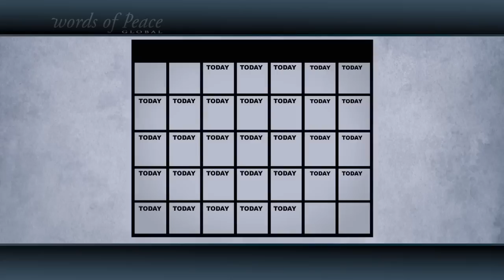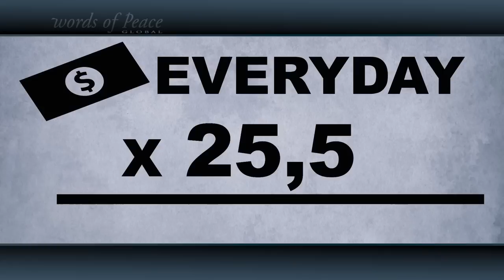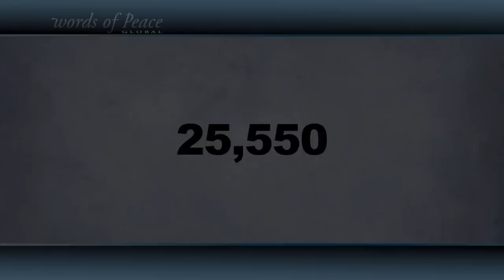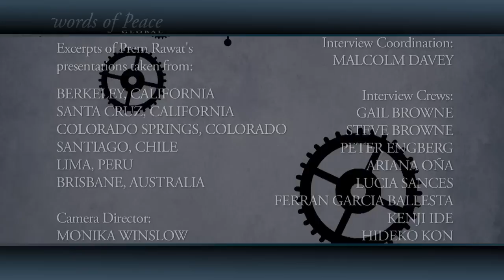Prem Rawat. 25550 Días. Parte 2